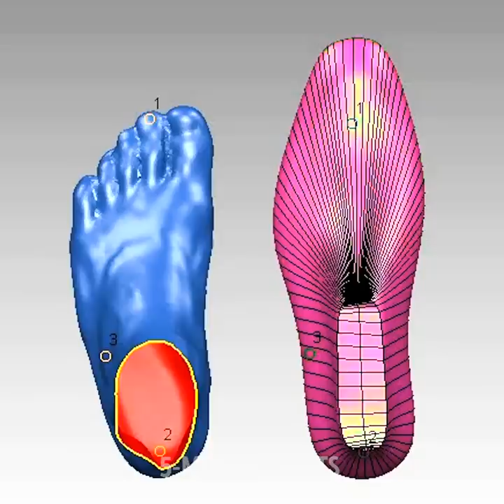Customize Your Shoes || 37 GENIUS SHOE HACKS EVERY GIRL SHOULD KNOW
BRILLIANT SHOE IDEAS AND HACKS YOU SHOULD TRY

I’ve shown you a lot of amazing clothing that can help you upgrade your old clothes. So, in this video, I bring to you some amazing show hacks that will give some styling to your old shoes.
If there’s a hole at the front of your old fabric/canvas shoes, you can fix it by cutting off parts of the shoe. First, cut some at the front, and then a section from the back (where your heels are) and voila. You’ve just turned them into amazing summer shoes.
You can take an old pair of flip-flops remove the plastic part from them and replace it with some shoelaces to make a beautiful pair of lace-up sandals for the summer.
To protect your shoes when going out, you can use a balloon. Inflate it and then press it with your shoes to deflate it.
If you have white fabric shoes, I show you how to give them a beautiful pastel rainbow color using fabric dye and some sponges.
Another great shoe hacks are with gems. You can take your plain old high heels and stick little jewelry gems to it to make them expensive.

Timestamps:
0:39 – How to recycle your flip-flops
4:07 – Brilliant trick with your high heels
7:42 – How to upgrade your slippers
8:04 – Brilliant shoemaker at work
11:46 – Cute shimmery shoes
14:39 – How boots are made